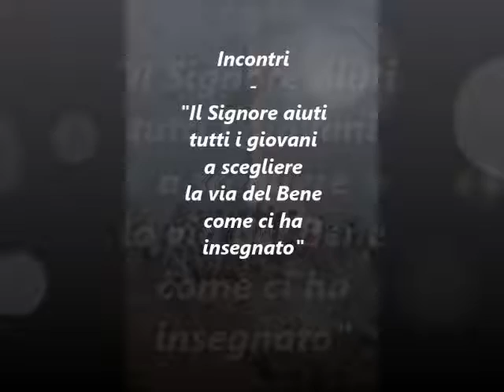Incontri - "Il Signore aiuti tutti i giovani a seguire la via del Bene come ci ha insegnato"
Gli auguri e le sensazioni di alcuni dei giovani cui l'arcivescovo di Pescara - Penne ha lavato i piedi il Giovedì Santo su Radio Speranza